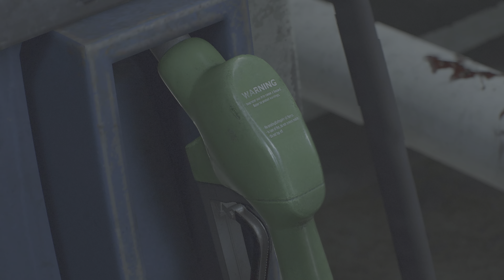Resident Evil 2 - Beginning of the game [Leon/2nd]